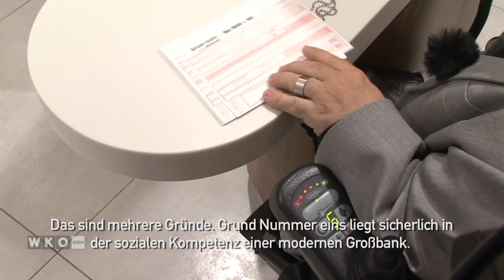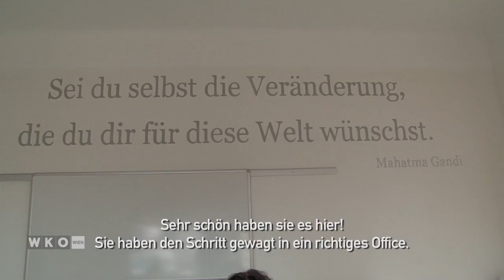Barrierefreiheit - Praxisbeispiele aus der Wr. Wirtschaft (UT Deutsch)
Dieses Video wurde von der Wirtschaftskammer Wien bei mir in Auftrag gegeben. Es zeigt unterschiedliche Unternehmer und ihre individuellen Versuche Barrierefreiheit für ihre Kunden zu verwirklichen.